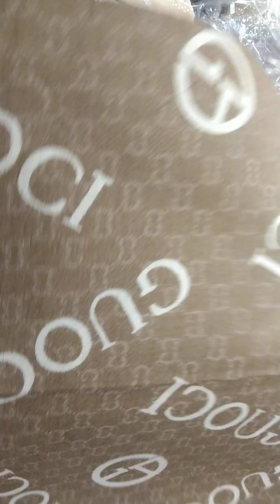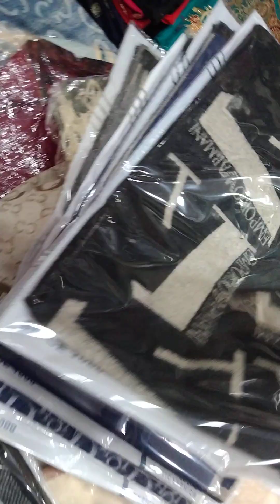Chinese stole wholesale price only 350 Fancy different colours and designs buy order now 7710206674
br karishna shawls
 moch pura bazar
 Ludhiana Punjab
india